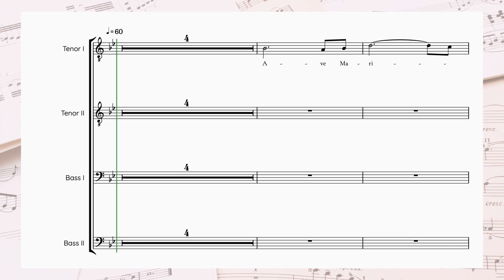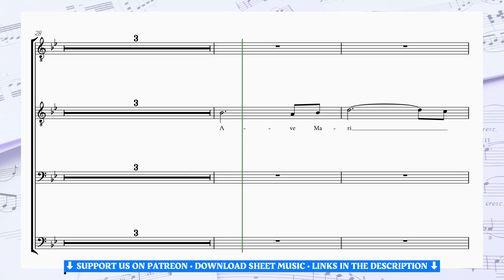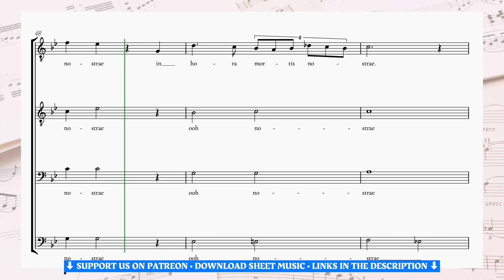✯ [TTBB] Schubert Ave Maria • choir music sheet with piano accompaniment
[TTBB] Schubert Ave Maria • choir music sheet with piano accompaniment | Tenor I • Tenor II • Bass I • Bass II